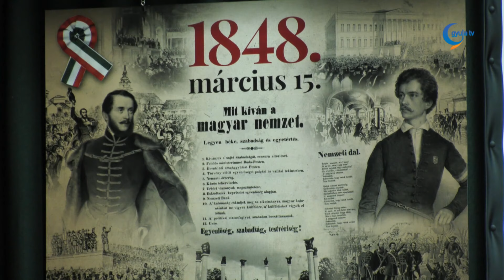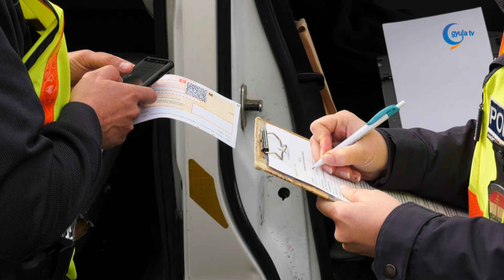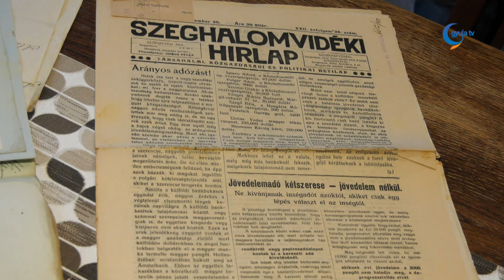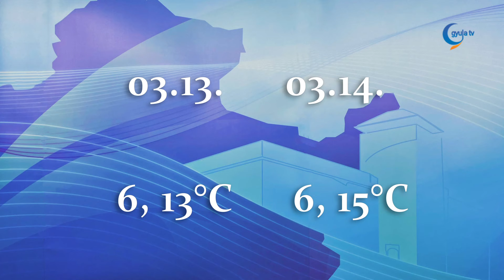Gyula Tv Híradó 2024. 03. 12.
Témák:

- Hatan kaptak elnöki elismerést az 1848-49-es forradalom és szabadságharc 176. évfordulója alkalmából megrendezett ünnepi vármegyegyűlésen. Zalai Mihály elnök az eseményen azt mondta, minden korszakban másképpen kellett helyt állni, volt amikor fegyverrel, most pedig becsülettel, szorgalmas és kreatív munkával lehet szolgálni a hazát.

- A passzív biztonsági eszközök használatát ellenőrzik a rendőrök ezen a héten. A tapasztalatok azt mutatják, hogy bár egyre kevesebben, de még mindig vannak, akik nem kapcsolják be a biztonsági övet.

- Éveken át heti rendszerességgel jelentkezett a levéltár Perpatvar sorozata. Az intézményt népszerűsítő kiadvány alapvetően elérte célját, a szakemberek most a folytatáson gondolkodnak.

- Kari nap, közös főzés és piknik is a tervek között szerepel a Gál Ferenc Egyetem gyulai karán. Az öt fős hallgatói önkormányzat az emberi kapcsolatokat szeretné erősíteni.